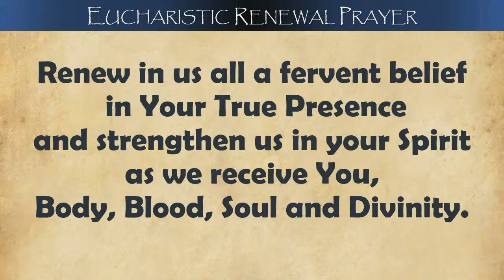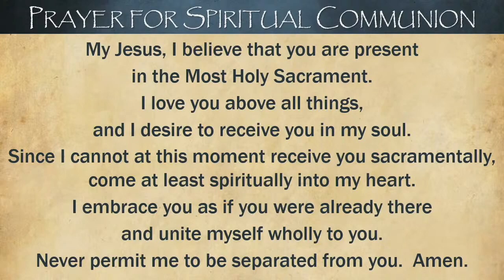St. Joseph Church 4/27/24